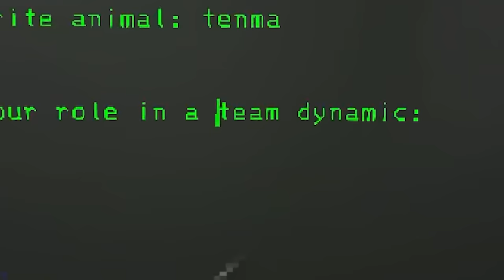Lethal Company (ft. Tenma)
NIGHTMARE NIGHTMARE NIGHTMARE NIGHTMARE
Featuring @TenmaMaemi
EDITED BY @DoodlezMusic